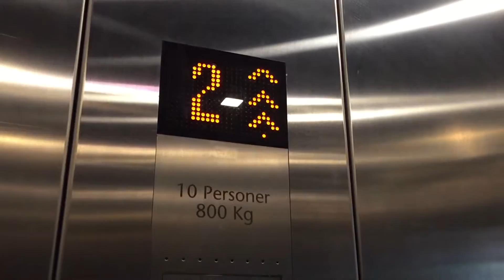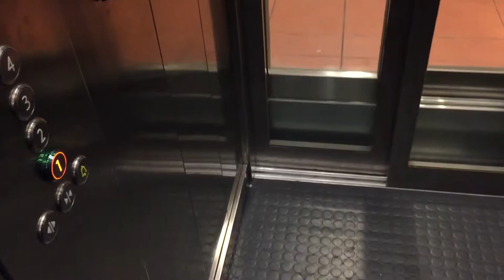Nice Kone EcoDisc lift at Byterminalen Stavanger Rogaland Norway